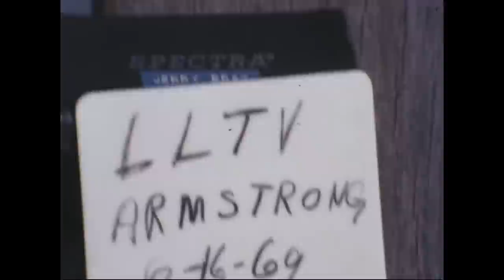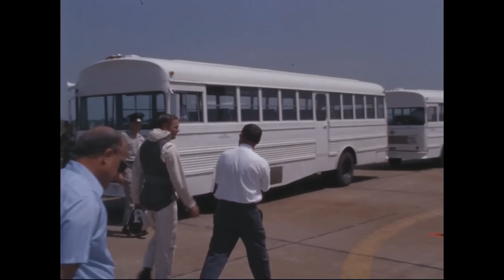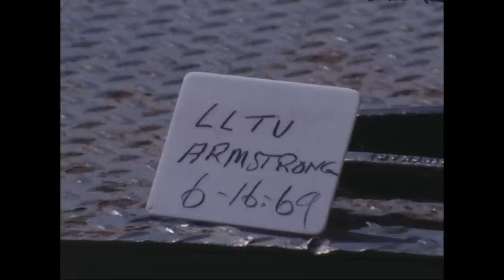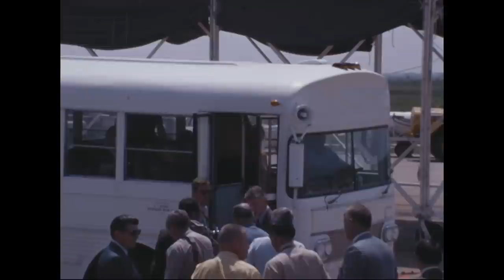MSC (AV) - Astronaut Armstrong Training in the LLTV (June 16, 1969)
From: Series: Moving Images Relating to Documentary Stock Footage , 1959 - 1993

Description: Astronaut Armstrong participates in training in the Lunar Landing Training Vehicle one month before the Apollo 11 launch.

8601 Adelphi Road
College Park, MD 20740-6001